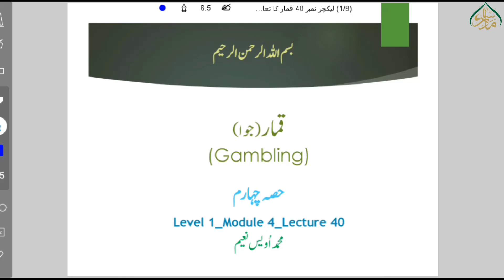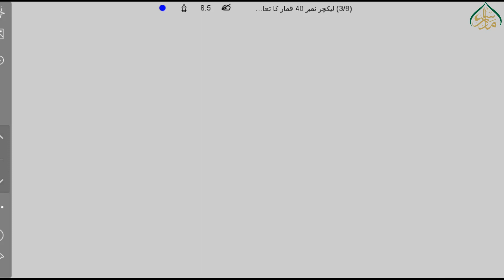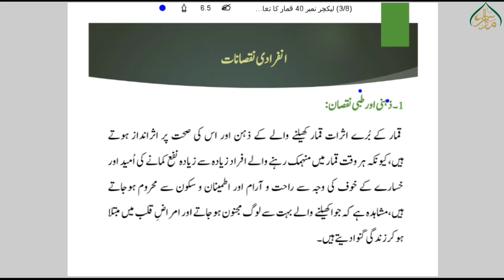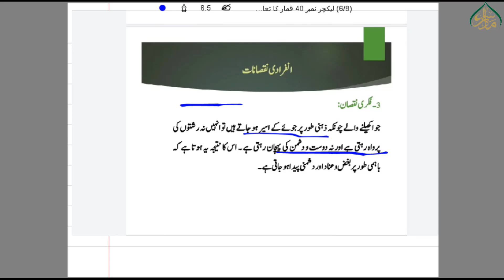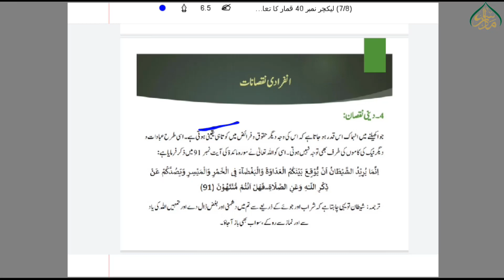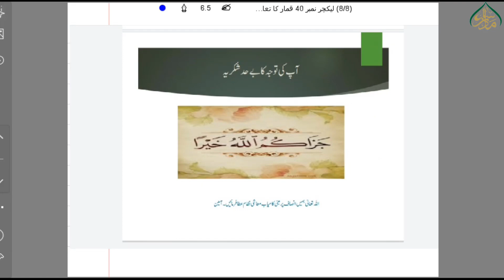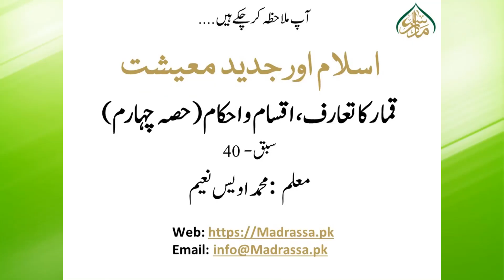لیکچر نمبر40 ۔۔۔ قمار کا تعارف، اقسام و احکام (حصہ چہارم) ۔۔۔ Introduction to QIMAR & types part 4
ان لیکچرز میں مستند ذرائع سے معاشی معلومات پیش کی گئی ہیں جن سے طلباء و علماء یکساں مستفید ہو سکتے ہیں۔